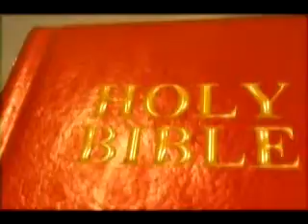Gratitude and Thankfulness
Gratitude and Thankfulness, a message preached by Elder Keith Ellis August 30th 2015 at Paradise Primitive Baptist Church in Arlington Texas.